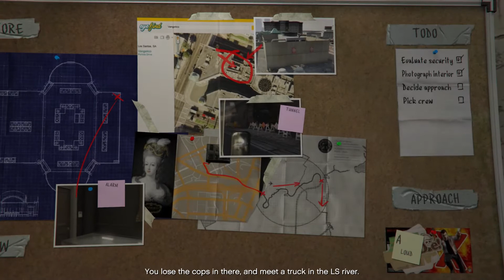First Heist ready - GTA 5 (Ep. 5)